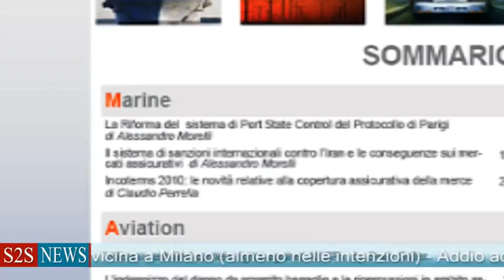SHIP2SHORE NEWS del 14 febbraio 2011